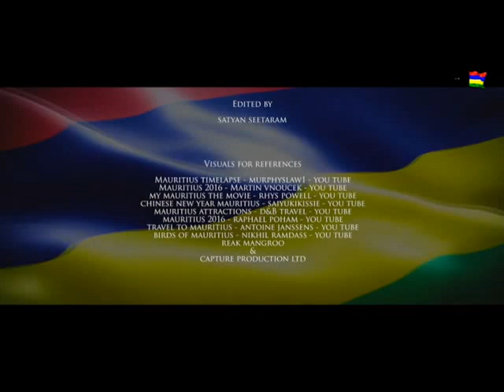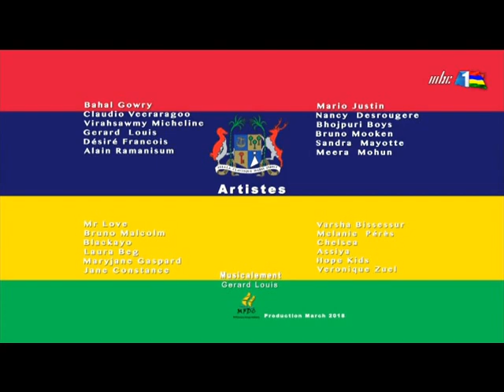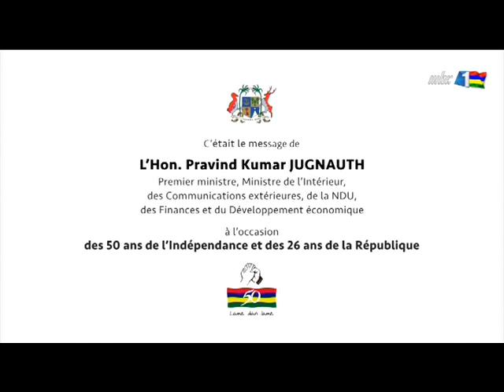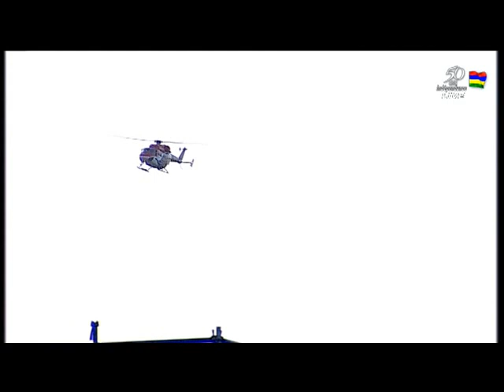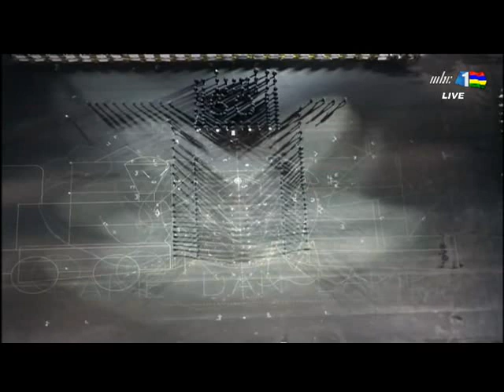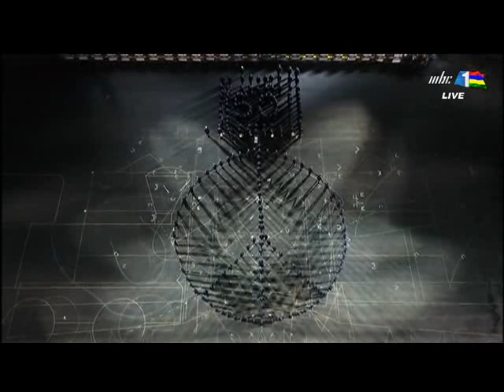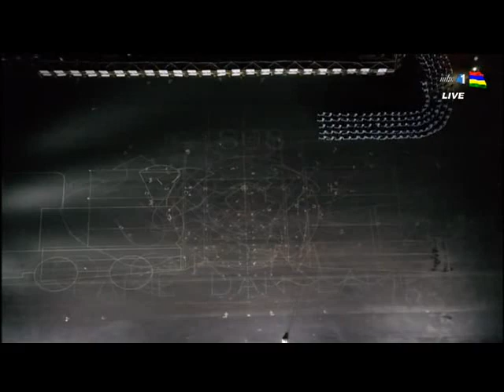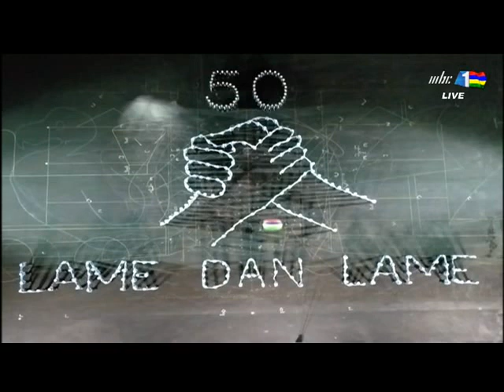50ème anniversaire de l'Independence de Maurice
Mauritius Broadcasting Corporation - 12 mars 2018